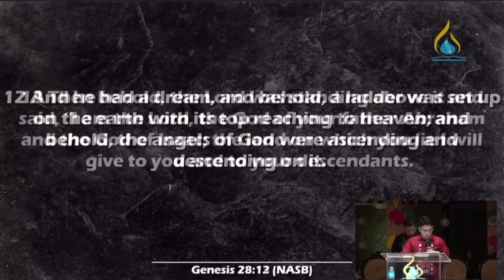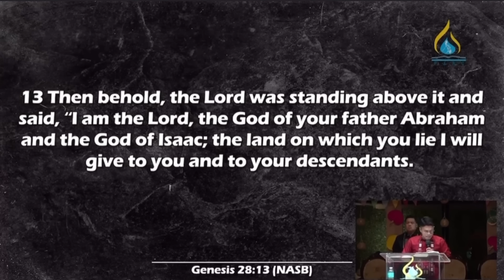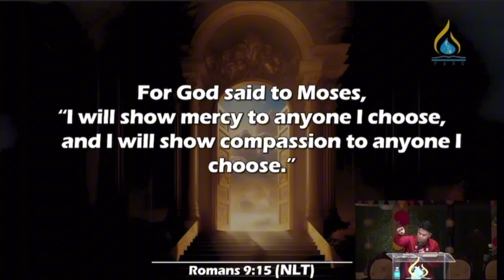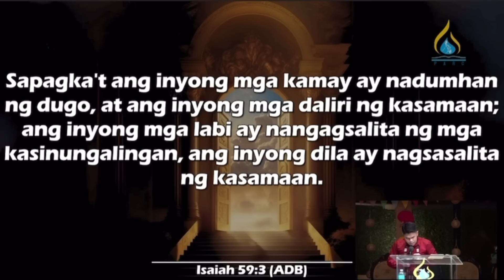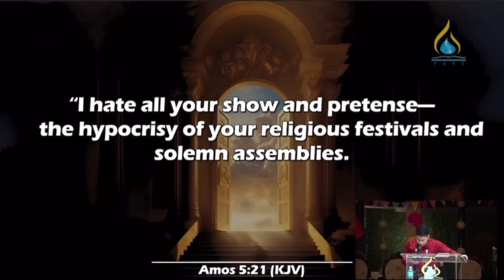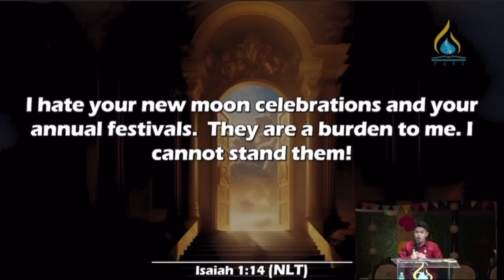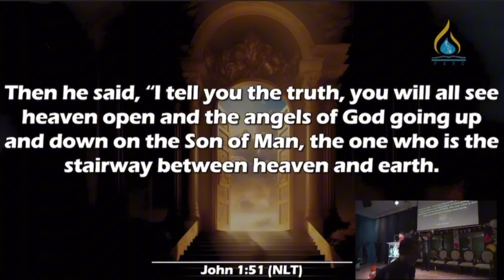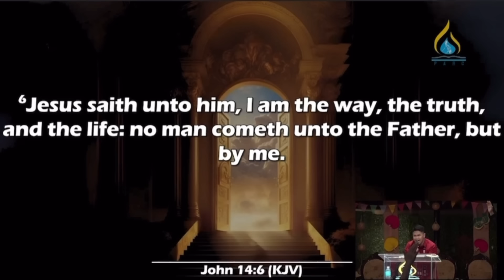The Stairway to Heaven ~ EK Pestaño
There is a path to heaven!
There is a means to eternal life!
There is a route to glory!
There is a way to God!
And there is only ONE WAY!
No alternate routes, no other options, no other name, no other Savior!

This path to heaven isn’t about religion; it’s about a person.